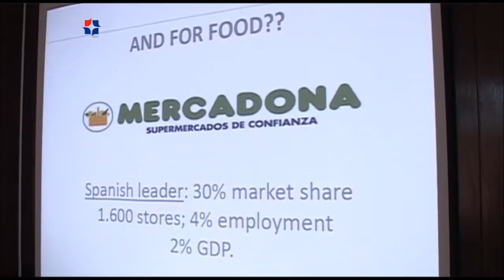15072016 Velike mogućnosti srpske industrije hrane na tržištu EU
Proizvođači prehrambenih proizvoda iz Srbije imaju potencijal da dugoročno budu pouzdani dobavljači velikim trgovinskim lancima na tržištu EU, istaknuto je u PKS na predavanju španskog eksperta za prehrambenu industriju Pedra Miguela Lucasa. Više na